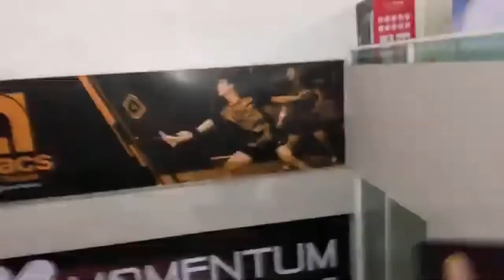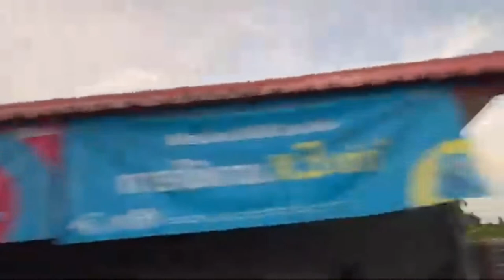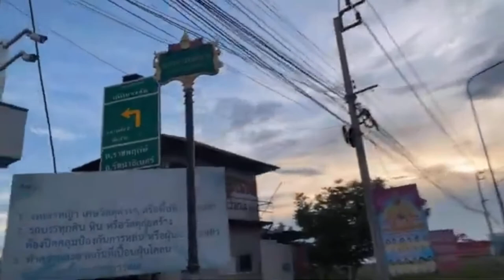PLAYING BADMINTON l Exercise l Jaylyn Adventure l Thailand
This vlog is all about playing Badminton!